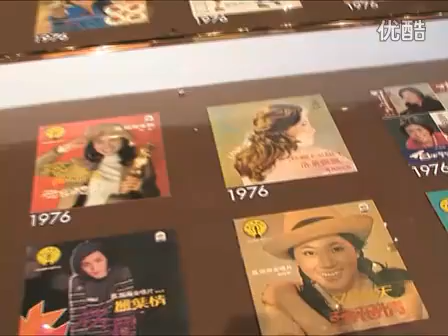《凤飞飞纪念馆》正式揭幕 大批凤迷风雨无阻追忆偶像